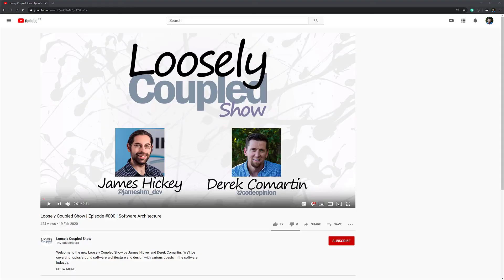Should I Learn a Functional Programing Language (F#)?